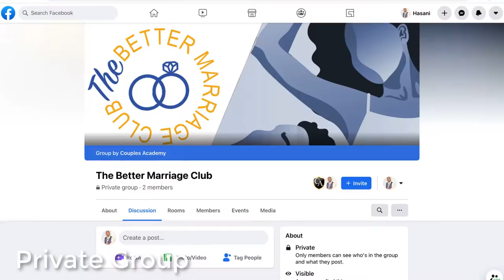Better Marriage Club